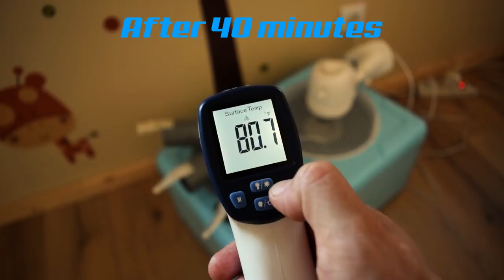Best DIY Air conditioner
Best DIY Air conditioner - Lay's DIY (formerly ShiftyTips)

This is a very simple DIY cooling box which can effectively cool down your room quite a few degrees! You can by all the part easily and just for 30$. Keep a big pack of soda bottles filled with ice in your fridge and you can continuously feed the box and run the cooling process at the maximum level.

I put it in the kid room which is 15 m2/160 ft2 big and get down the temperature by 1 degree of celsius in 40 minutes.
Give it a try and make it on your own. If you do please give me a feedback and send some pictures about yours!

ShiftyTips - Awesome and Simple Tips, Tricks & Hacks for all!